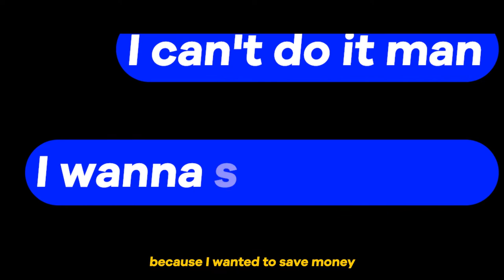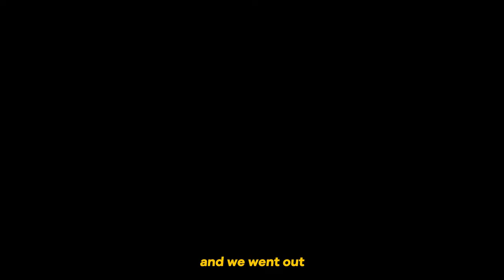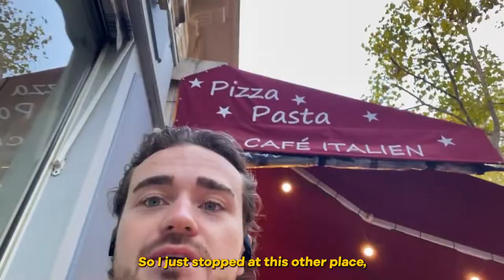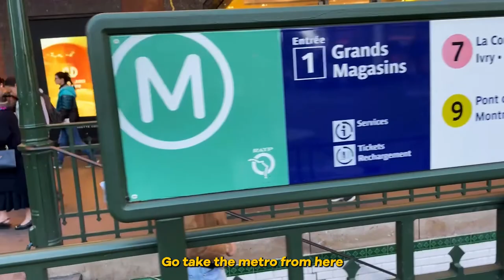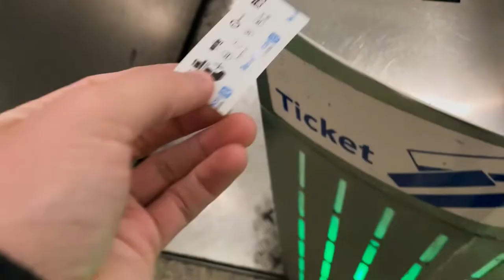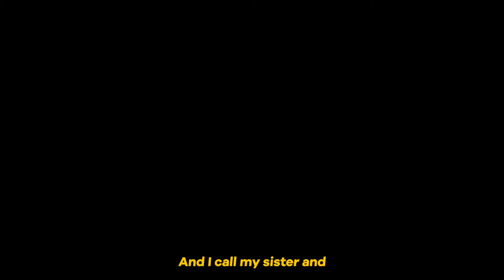I bought VIP tickets to the Yes Theory Iceman Premiere in Paris | Yes Theory Iceman Review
It was September and I was hanging out at my apartment in Cyprus 3 years into being a digital nomad and the tickets became live.

I bought the VIP tickets after staying up late for the release and then consequently bought my flights to Paris to finish up my 3 months in Europe.

Thomas, Matt, Ammar, and Yes Theory helped me to change my life (I have seek discomfort tattooed on me), and I couldn't pass up the chance to meet them all in person.

On top of that, the idea of the iceman was something I was very intrigued by, I love endurance sports and crazy endurance athletes and wanted to see what this one was going to be about.